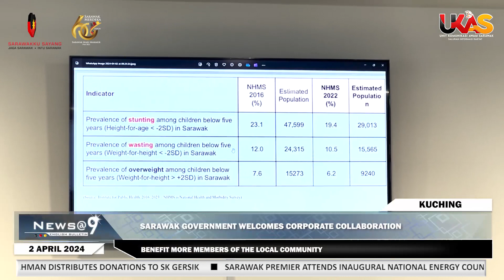UKASnews @ 9 April 2, 2024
Top headlines of the day presented by Stephanie Jores.

1. Sarawak Premier Attends Inaugural National Energy Council Meeting
2. Health & Education Briefing With Sarawak Governor After Hari Raya
3. Land Ownership Issues Complicate Implementation Of Power Grid
4. Sarawak Government Welcomes Corporate Body Cooperation
5. Juh Berambeh Sungkei Belia@Miri 2.0 A Platform To Foster Unity

UKAS Will Expand Information Distribution Channels. Get the UKAS Bulletin and UKAS News directly on your phone. You can visit the UKAS Telegram channels by simply clicking on the link and 'JOIN' below: